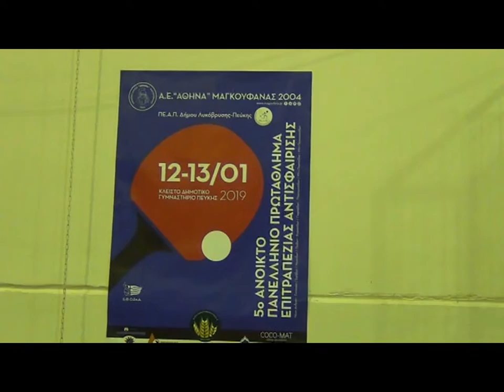ΑΘΗΝΑ ΜΑΓΚΟΥΦΑΝΑΣ 2004 5ο ΑΝΑΠΤΥΞΙΑΚΟ ΠΑΝΕΛΛΗΝΙΟ 12-13-1-2019 - ΤΙΜΗΤΙΚΕΣ ΠΛΑΚΕΤΕΣ 1